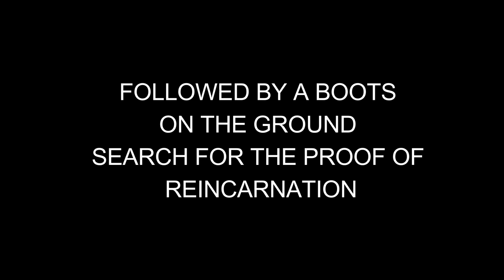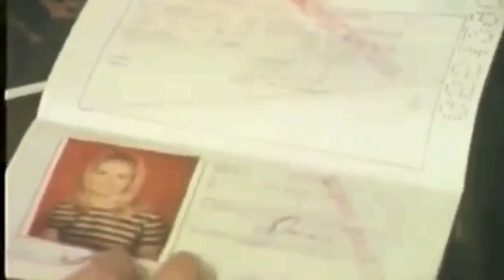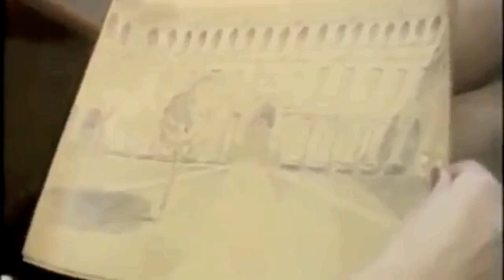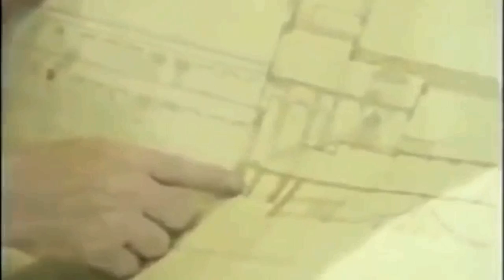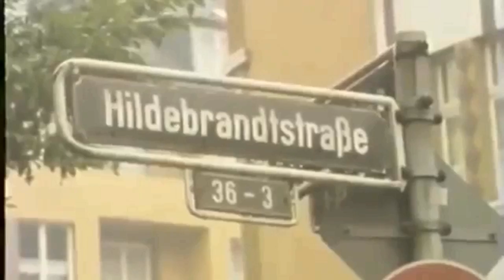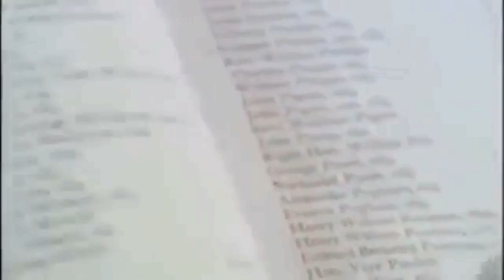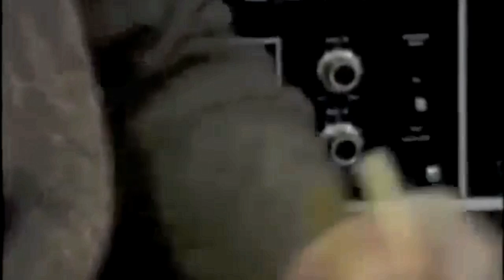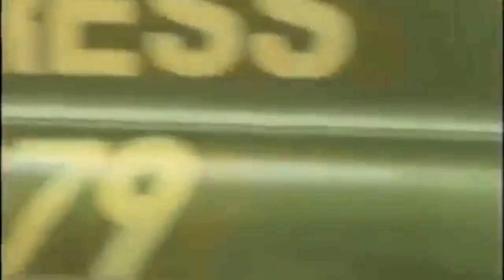Lost film - astonishing PROOF of reincarnation and past lives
Long lost 80's documentary. tests what people say in past life regression and then researches the locations, the names, the details coming to the amazing conclusion that we live beyond death and return to new lives.

An amazing documentary scientifically testing  past lives and reincarnation. Numerous personal stories checked and double checked beyond doubt.

4 women who have never lived or visited Europe tell their stories of past lives there. dates , names , locations details that even experts dont know details that can be historically verified beyond doubt